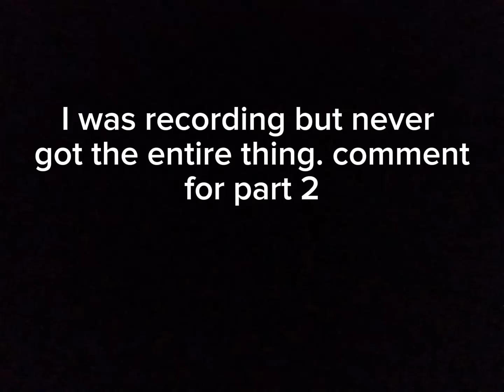playing stick man revenge!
Sorry guys I will record a part 2